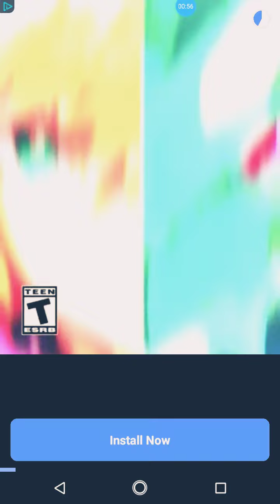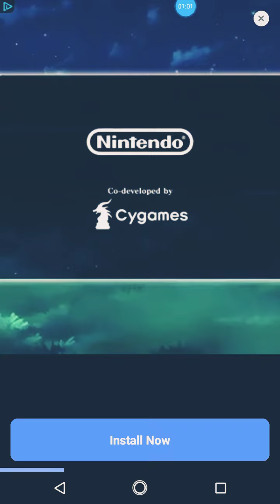Tom stage 3 and stage 4